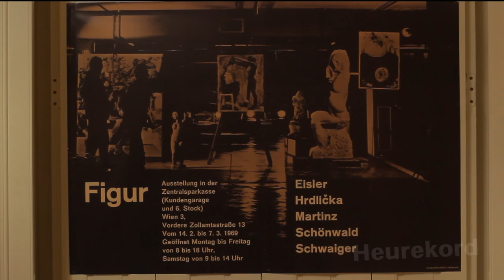Ausstellung "FIGUR", Fritz Martinz 7.11.2013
Eine Auswahl der ausgestellten Werke - "Die Bilder in echt sehen, das ist ein Erlebnis"

„FIGUR" -- nannte sich 1969 die legendäre Ausstellung um Alfred Hrdlicka, Fritz Martinz, Georg Eisler, Rudolf Schönwald und Rudolf Schwaiger in der Zentralsparkasse in Wien, der heutigen Bank Austria.
Revolutionär und bis dahin undenkbar war das Ausstellungskonzept dieser Künstler: ihre Werke in einer Tiefgarage zu zeigen. Diese Künstlergruppe gehört nach 1945  zu den wichtigsten Vertretern der Gegenständlichen Kunst in Österreich und International.

Die Galerie Martinz zeigt ab 7. November anlässlich ihres zweijährigen Bestehens eine Auswahl der damals gezeigten Werke des am 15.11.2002 verstorbenen Künstlers Fritz Martinz.
Zu sehen gibt es Bilder, Grafiken und Skulpturen aus der Schaffensperiode von 1950 bis 1970.

Fritz Martinz ist nach dem 2. Weltkrieg einer der bedeutendsten Vertreter der figurativen Malerei bis in die Gegenwart. Er entwickelte gemeinsam mit Alfred Hrdlicka eine völlig eigenständige Art in dieser Kunstrichtung, und sie beeinflussten auch international viele Künstler. Hrdlicka als Bildhauer und Martinz als Maler.

Durch die konsequenten Beschäftigung mit der Kunstgeschichte und den großen Malern wie Rembrandt, Rubens, Tizian, Tintoretto, Courbet, Marc, Kokoschka und viele anderen künstlerische Ideen, entwickelte er eine eigene Formen und Farbensprache.

Handwerklich und Thematisch gibt es neben Fritz Martinz nur wenige Künstler in Europa, die ein derartig schöpferisches und vielfältiges Werk zu bieten haben.
Sein unverwechselbarer Stil und das eigenständige Werk waren die persönliche Konsequenz sich den gängigen Strömungen ab den 50ern, und der aufkommenden Macht des Kunstmarktes ab den 60ern Jahren nicht unterzuordnen.

Neuere Kunstströmungen, wie den Aktionismus und die Pop Art, die Medien wie das Kino, das Fernsehen, im Besonderen die Nachrichten und die illustrierten Zeitschriften baute er gekonnt in seine Kunst ein. Die Kontinuität in der Weiterentwicklung seiner Themen und das Arbeiten in Serien lassen seine Kunst bis heute innovativ wie einen Film von 1945 bis in die Gegenwart zeitlos erscheinen.

Aus heutiger Sicht betrachtet nahm Martinz in seiner Kunst vieles Vorweg was einige Jahre später dann als wichtige Entwicklung in der Kunst gelten sollte: das Martinz Motiv des gekreuzigten Ochsen in einer blutgetränkten Umgebung findet sich in Nitschs „Orgien Mysterien Theater" wieder. Nach einem halben Jahr lang dauerndem Studienaufenthalt in den Fleischhallen von St. Marx Mitte der 50er Jahre, wo er täglich den „Schlachtwahnsinn" für eine wachsende Wohlstandsgesellschaft sah, die Fließbandproduktion des Fleisches, skizzierte und malte er diese Entfremdung des Menschen von seiner ursprünglichen Umwelt im Schlachthauszyklus. - Oder seine Aktmotive für eine Ausstellung in der Neuen Galerie München 1966, die bei erstem Hinsehen wie verkehrt gehängte Bilder wirkten, sah der damals noch relativ unbekannte Baselitz, der vom Werk von Frtiz Martinz beeindruckt war. Baselitz erzählte das Alfred Hrdlicka 1969 bei einem Zusammentreffen in Deutschland.

Ca. im April 2014 wird es dann eine umfangreiche Dokumentation zum Leben und Werk von Fritz Martinz geben. Dann wird auch einmal sein sensationelles, aber leider nie ausgestelltes Spätwerk ab Mitte der 80er Jahre bis zu seinem Tod 2002 zu sehen geben. - "Dagegen sehen groß beworbene Ausstellung wichtiger Künstler fade und Inhalts-leer aus!" (Herbert Hütter, 2013)

Kamera, Musik, Schnitt und Video: Herbert Hütter